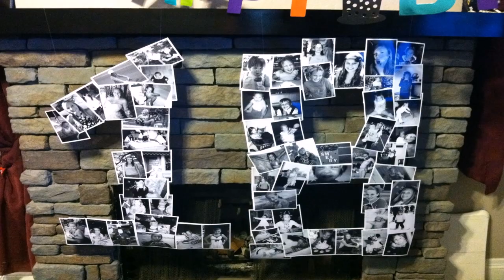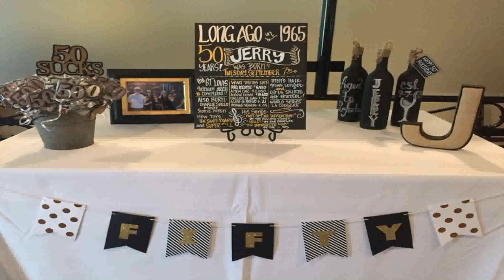18th Birthday Decoration Ideas At Home